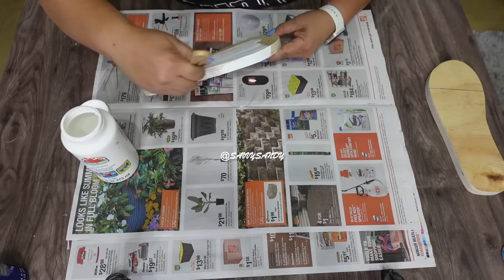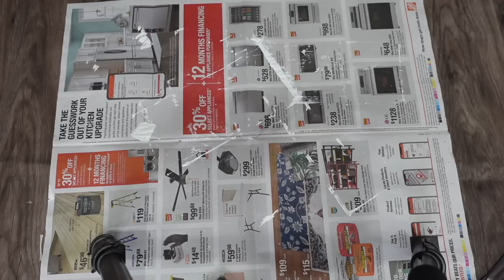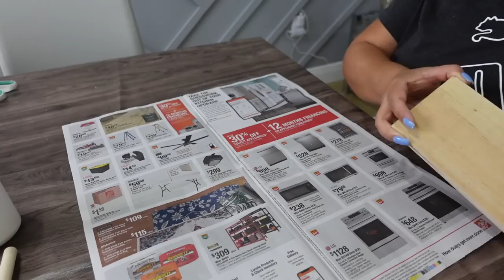3 DECORACIONES PARA TU PATIO CON POCO DINERO 🌿 DIY FAROLES SOLARES Y CHANCLAS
Hoy te comparto ideas para decorar tu patio, balcon o terraza muy facil y con poco dinero.